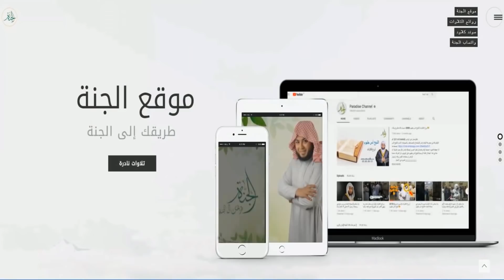من روائع رمضان 1440 آيات مبكية جدا وتلاوة باكية من سورة آل عمران للشيخ أنس جلهوم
استمتع بأذكار الصباح والمساء بصوت الشيخ انس جلهوم، أو اقرأ الأذكار من خلال واجهة سهلة ومسبحة إلكترونية من خلال تطبيق الجنة على بلاي ستور من هنا 👇👇
ولكل جديد لا تتردد في زيارة  موقعنا الإ لكترونى الموقع الرسمى للشيخ أنس جلهوم
( موقع الجنة )

 القناة الثانية  الرسمية  للشيخ أنس جلهوم  على اليوتيوب   على هذا الرابط

للحصول على فيديوهات الشيخ من خلال قناة الجنة على يوتيوب على هذا الرابط

✔️ أذا عجبك الفديوة  إشترك هنا فى قىاة  الجنة وقناة أنس جلهوم  على اليوتيوب
روائع التلاوة للشيخ أنس جلهوم، والتي تتضمن تلاوة من  الصلوات مثل القيام والتراويح، حيث انسجام المصلين والخشوع، سائلين الله عز وجل أن يتقبل منا ومنكم صالح الأعمال، ولا تنسونا من صالح دعائكم، وأن يبارك في القائمين على نشر هذه المادة ويعينهم على نشر الكثير بإذن الله
 مكتبة الجنة الصوتية***soundcloud.
الموقع الرسمى لشيخ انس جلهوم موقع الجنة
وأيضاُ على الصفحات الرسمية  لشيخ انس جلهوم فيسبوك
الصفحة الرسمية لشيخ انس جلهوم  تويتر

goo.gl/svJxzs